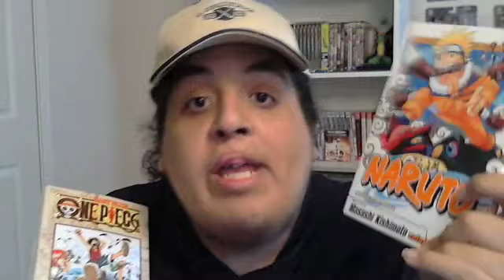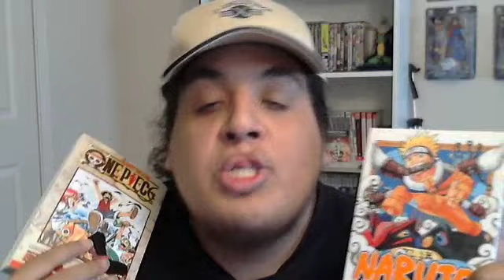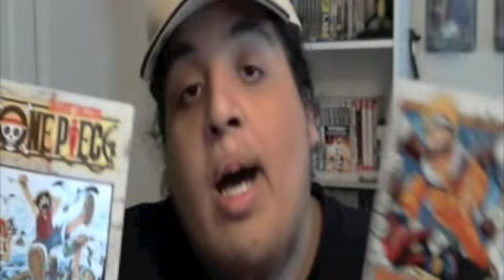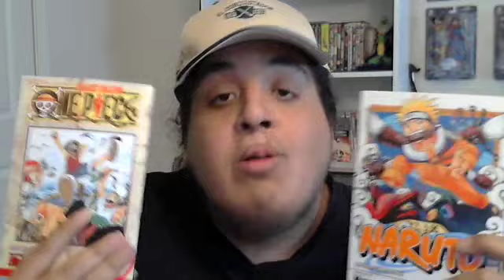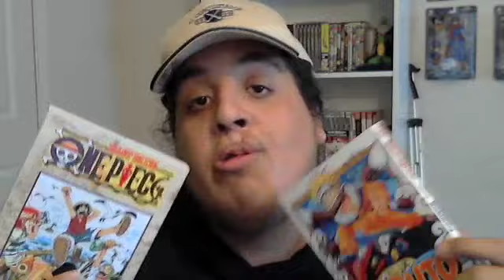Naruto Vs One Piece (ITS WAR TIME FANBOYS)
Fanboys and Tards Lets Go With the Facts, One Piece or Naruto?